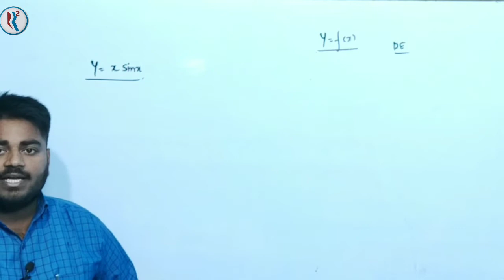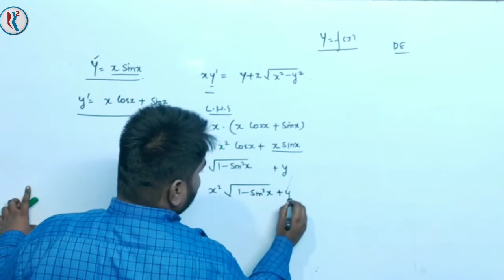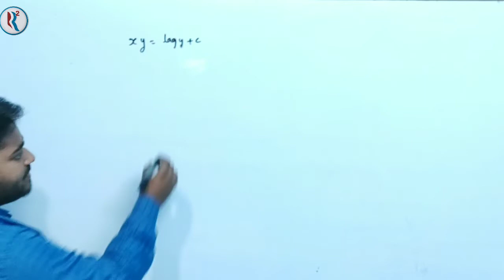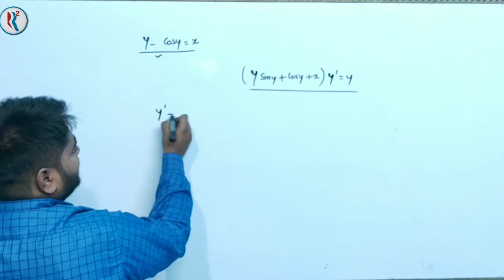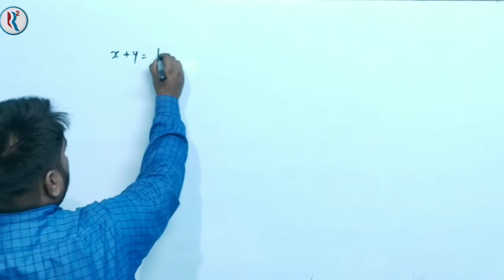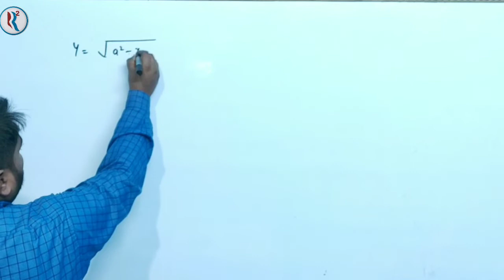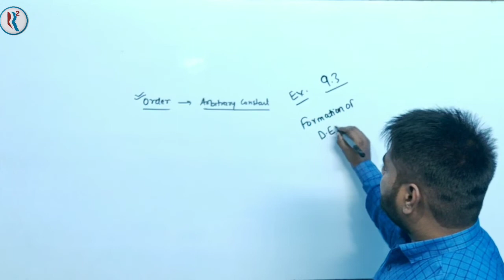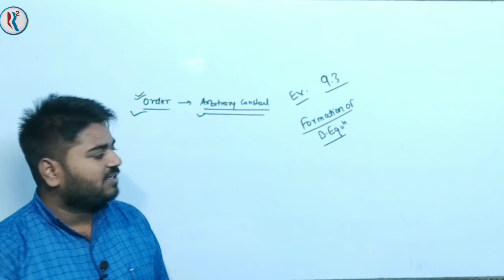🔴DIFFERENTIAL EQUATIONS ||Class-4|| 9.2 Application of INTEGRATION NCERT ,Class 12th